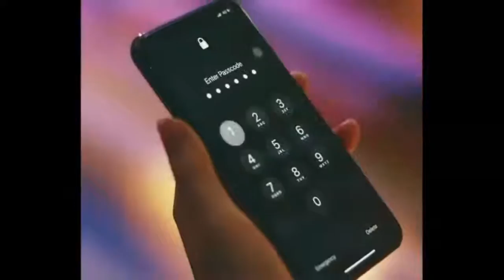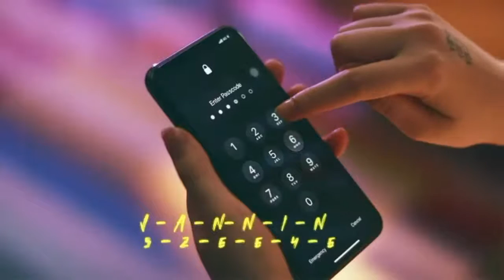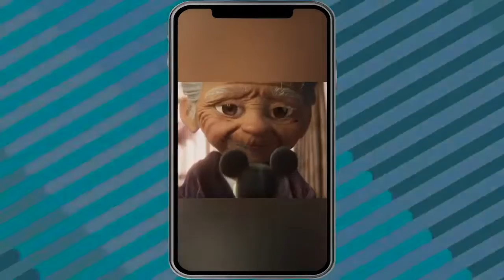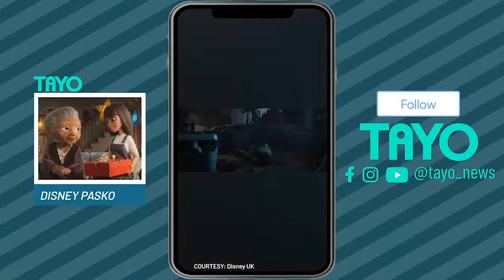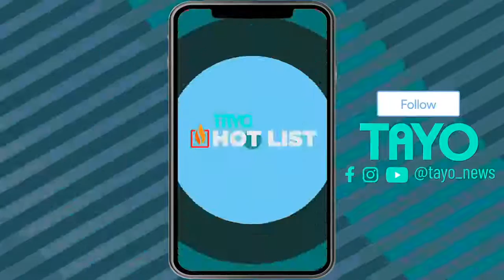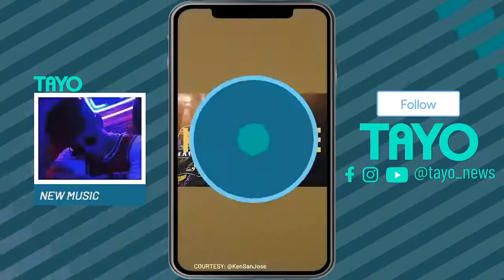Jannine Weigel Interview on myxCLUSIVES